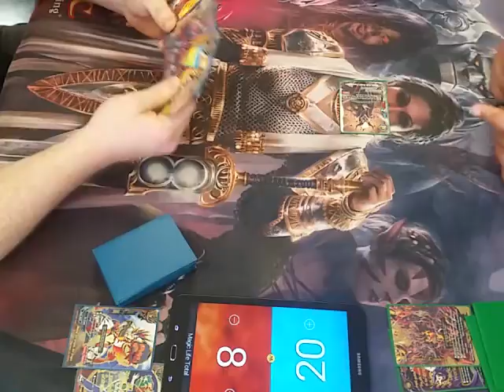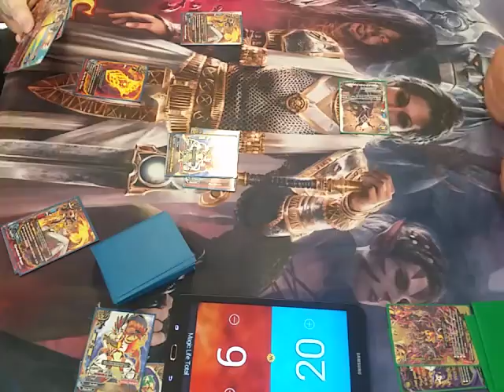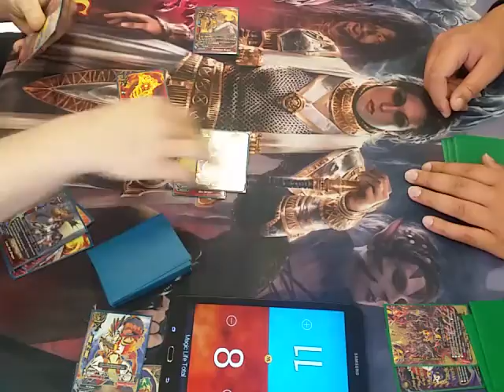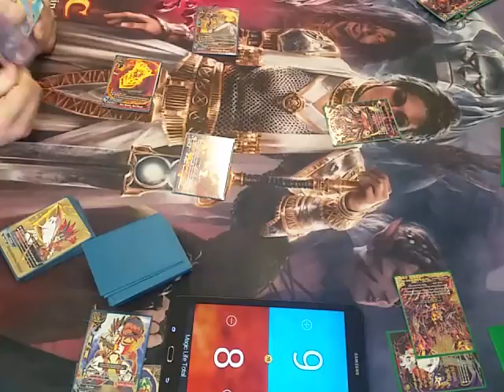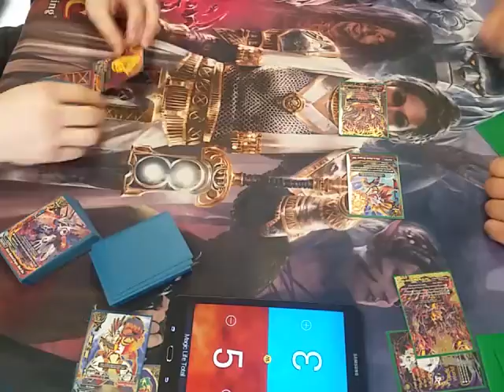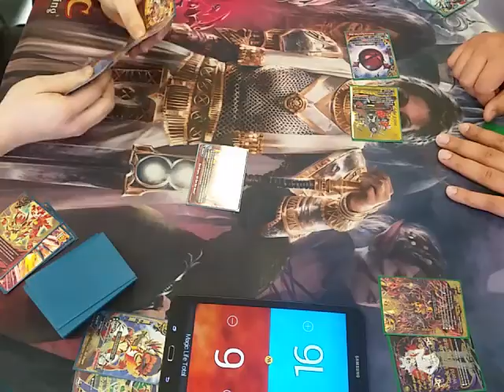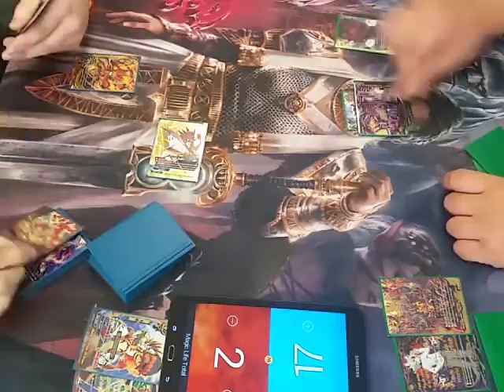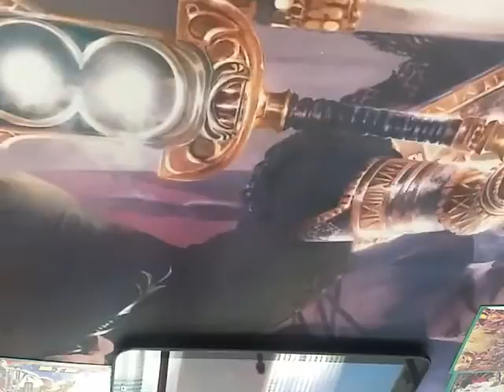Buddy Brawl Run back: Sun Dragons VS Daeva (Post Dragon Fighters)